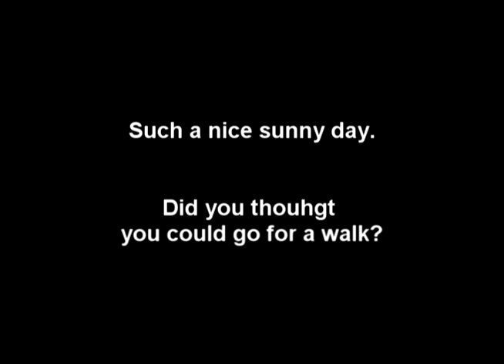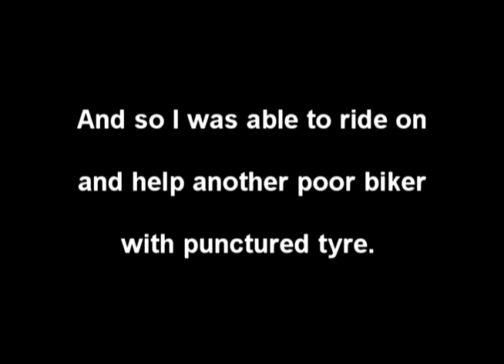Going for a walk.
So kids.

For next time, just remember what uncle Tugar just shown you. When little light of Reserve starts glowing, get of gas and maybe you will make it to gas station. ;)

Happened today 23-04-11